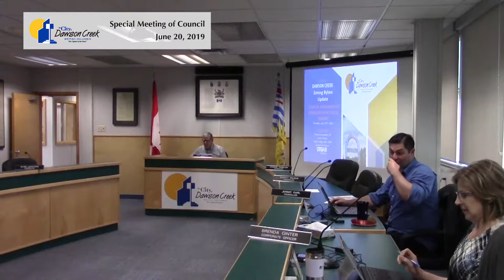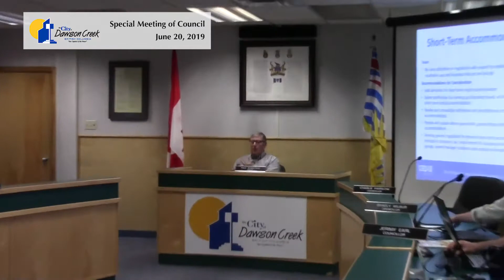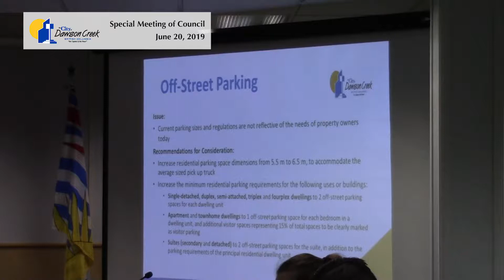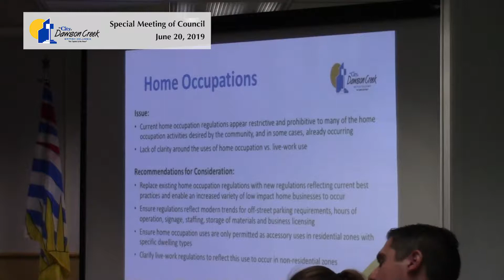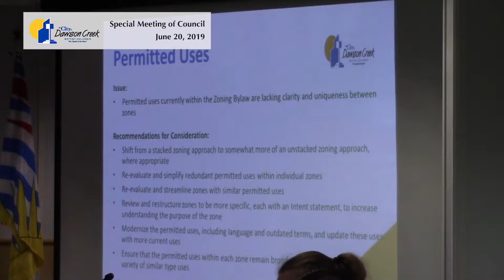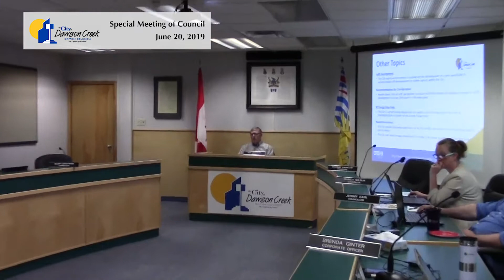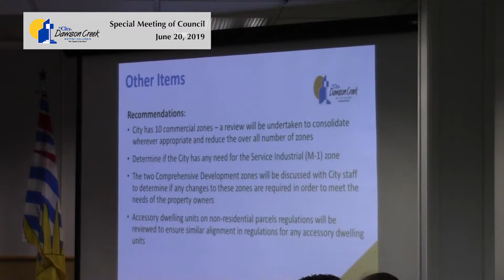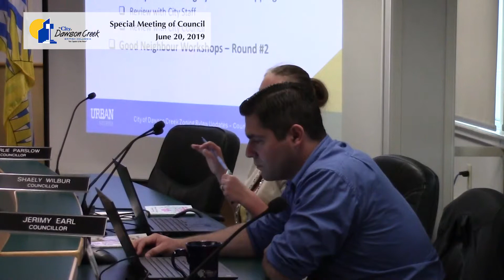June 20, 2019 Dawson Creek City Special Council Meeting